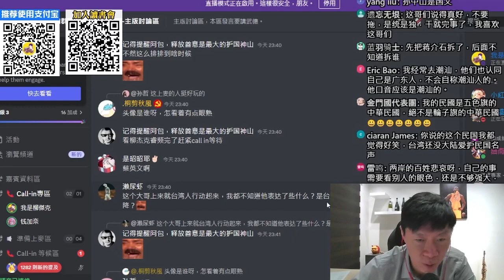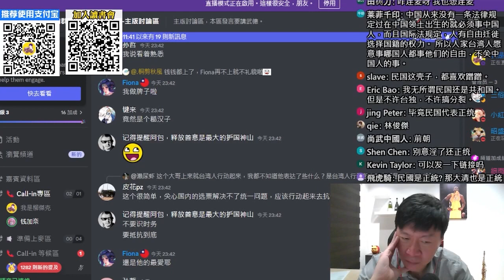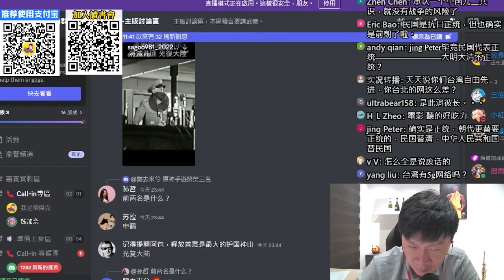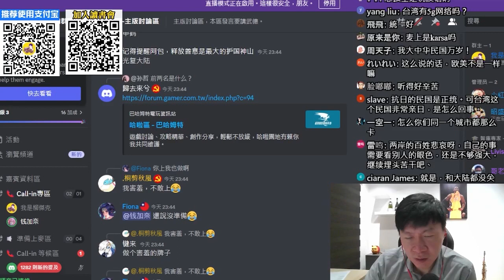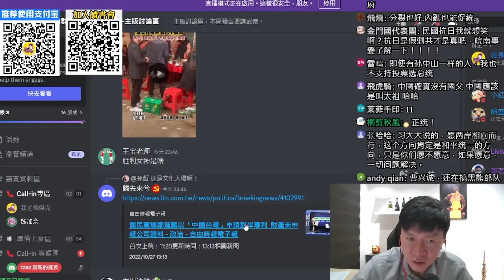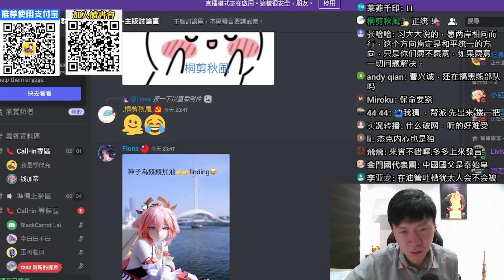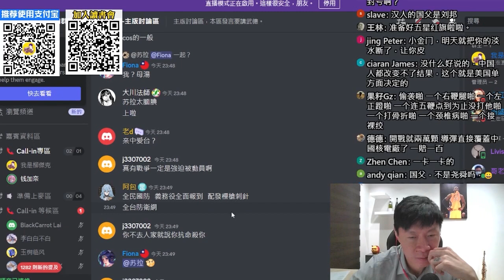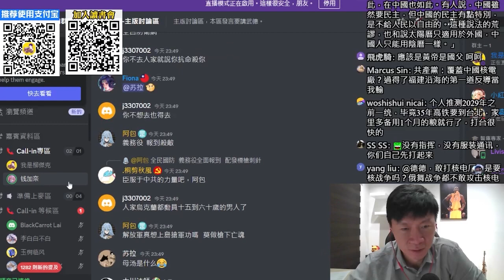(台北網友)統一的結果不會改變，台灣人平常心看待就好。搞台獨的根本不敢動手，只會出一張嘴。